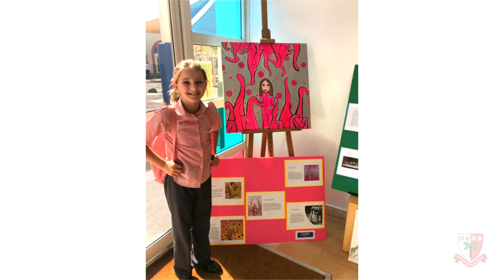Zialla - A DESS Journey